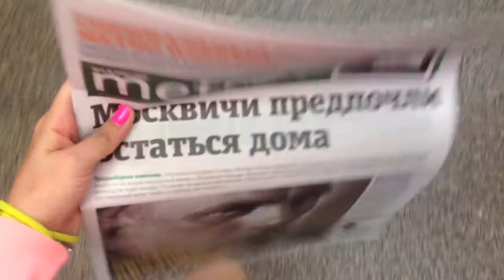На скейте по Москве // Skateboarding in Moscow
Moscow, Russia
jule 2013

Fleet Foxes -- Mykonos